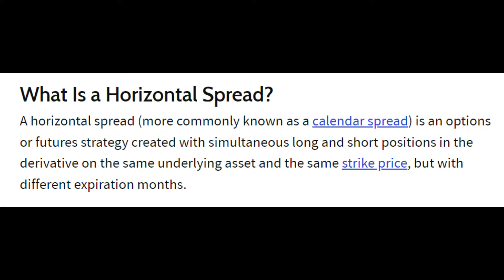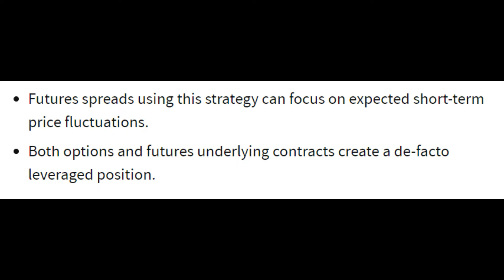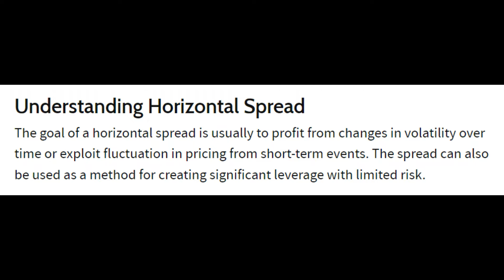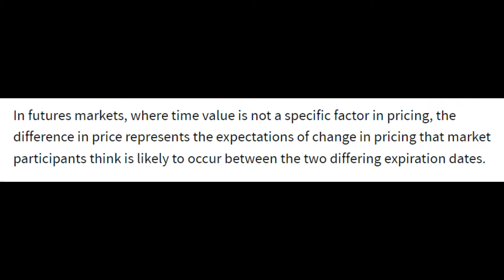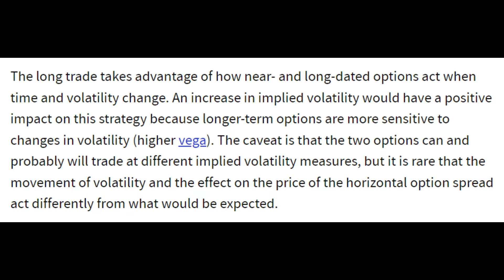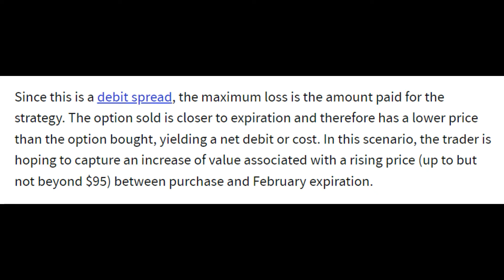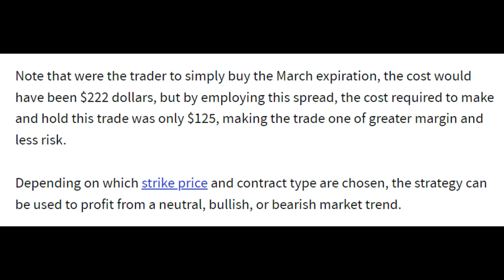What Is a Horizontal Spread in Online Trading?